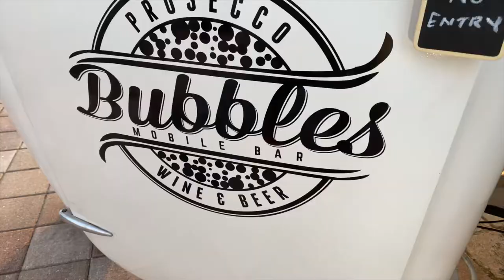Bubbles Mobile Bar Uncorking Party Naples Bay Resort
Finally here! Highlights from our uncorking party for Bubbles Mobile Bar at Naples Bay Resort and Marina in Naples Florida. Such a successful night with so many friends and businesses supporting our efforts and cheering us on. Book these tiny vintage Italian wine and Prosecco trucks for your wedding or corporate event